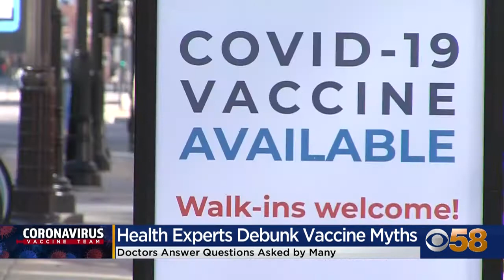Were the vaccines 'rushed'? Do they have long-term effects? An expert debunks the myths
For months, doctors have said the COVID-19 vaccines are safe and effective. But many people across our area and across the country still aren't sold and need more information.

Ajay Sethi, an associate professor of population health sciences at UW-Madison, wants to help separate fact from fiction.